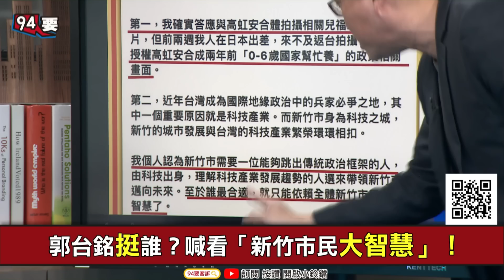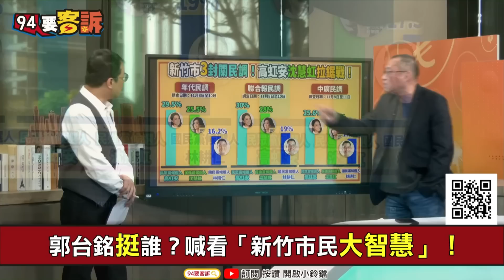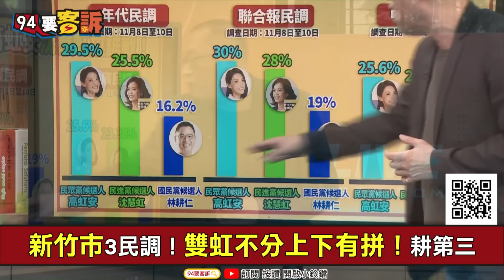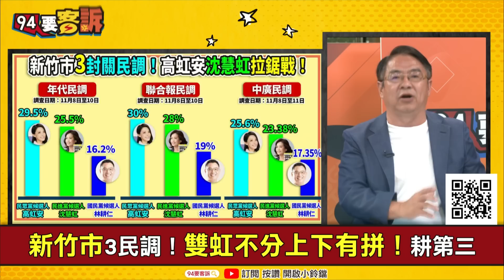【94要客訴】一個合成影片+一個未點名的聲明！郭台銘到底挺不挺高虹安？康仁俊：「林耕仁下一步」是輸贏關鍵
主持人：鍾年晃｜資深媒體人 康仁俊｜台灣韜略策進協會副理事長  張宇韶｜新北市候選人 曾進益

影片會說話！高先拉右手袖子…沒針孔換左手！
郭台銘不想挺高？政見影片合體跟合成差很大
郭台銘挺誰？喊看「新竹市民大智慧」！
郭台銘曝3感受：金錢非萬能、政治非一切
新竹市3民調！雙虹不分上下有拼！耕第三

友邦連結區